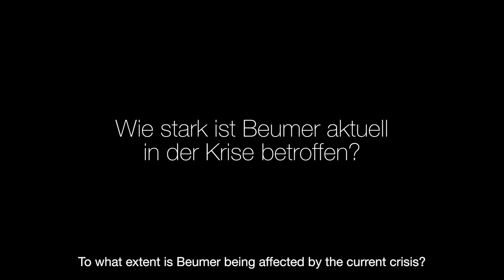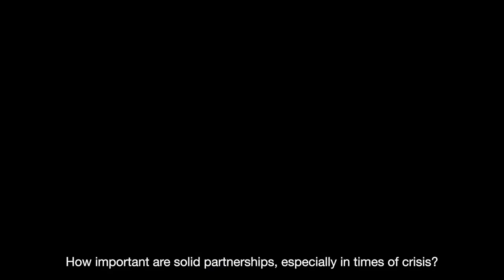Challenge for mechanical and plant engineering companies – Rittal customer Beumer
The Beumer Group and Blumenbecker are actually doing very well. The order books of these two businesses in the German town of Beckum are full. If only it weren’t for the supply bottlenecks! Suppliers are currently under renewed scrutiny as a result. What are the criteria for good partnerships, though? The example of Rittal and Eplan shows it’s about more than the ability to meet supply commitments.